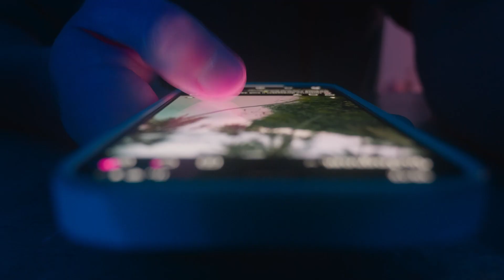Live WITHOUT Chronic Pain Management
Dealing with chronic pain can be a daily challenge, impacting every aspect of your life. I understand that this video may not be the solution for everyone, but I can honestly say after years of dealing with chronic pain, this was my solution.

 If you have no identifiable medical reason for your pain, this could also help you. There are of course, some people who need to manage chronic pain. But it is a much better life living without it.

Managing chronic pain can be done through medications and various therapies. In order for you to stop managing chronic pain, and learn to live a life without chronic pain, then you need to be proactive in your efforts.

You also need to understand that it takes time, and you will not see or feel the results right away. Chronic pain can be a cause for your mental health issues and your mental health issues can be a cause for your chronic pain. It is almost something you may have to force yourself to believe because it does seem sort of outlandish.

In my opinion the Yoga was less about strengthening muscles and more about focused breathing in these positions. This of course is very similar to meditation. If you have been dealing with chronic pain, and you have already tried everything else. Then you have nothing to lose.